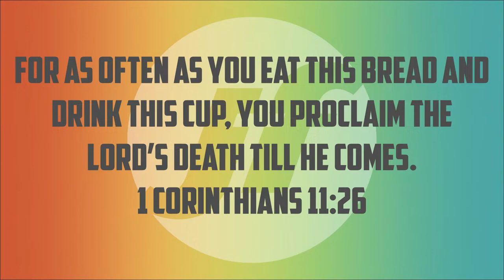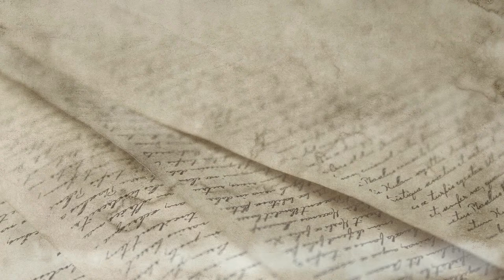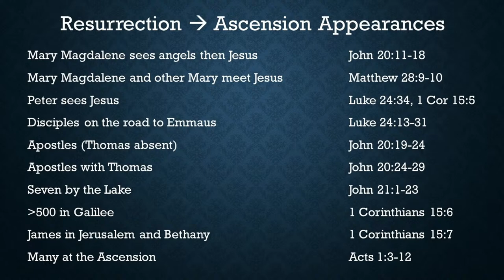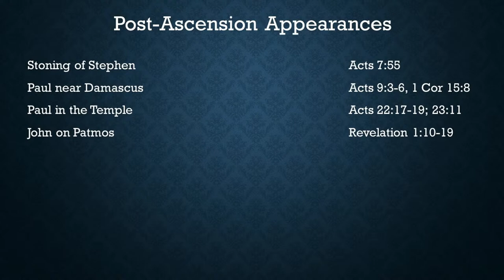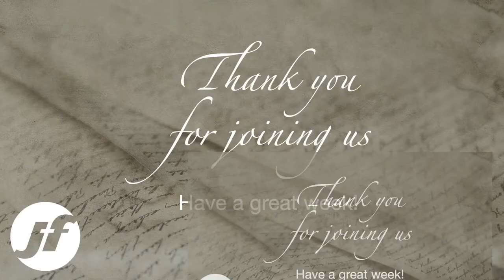The Ascension | Todd Clayton